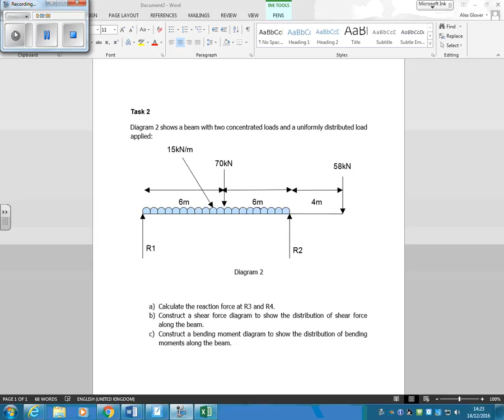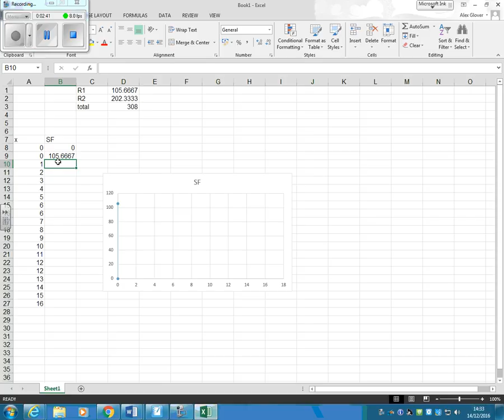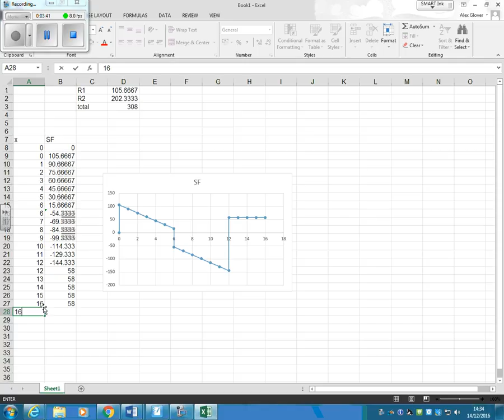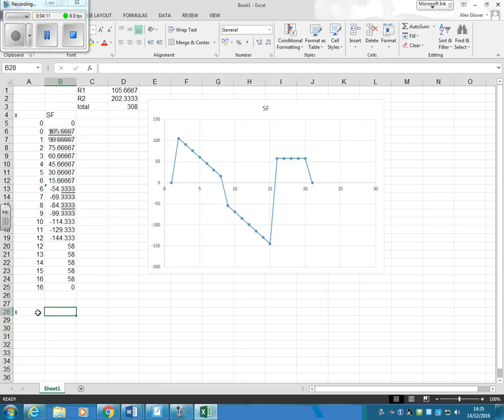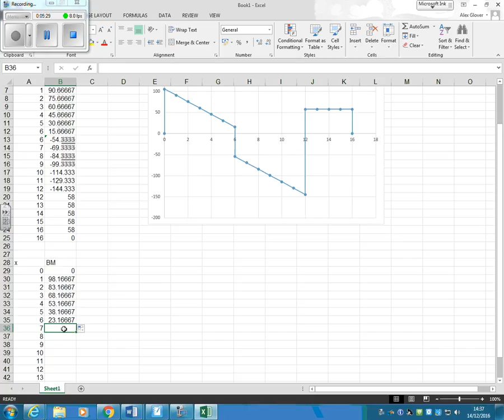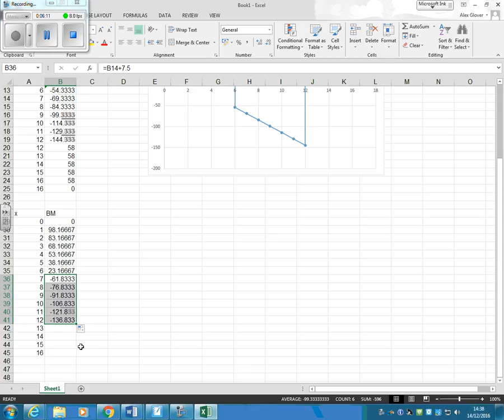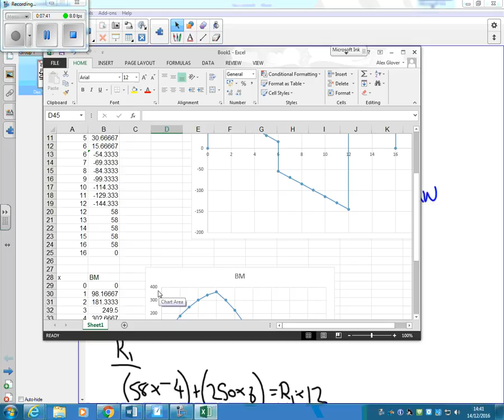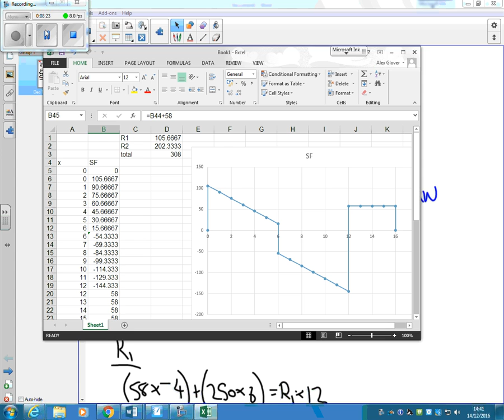Mechanical Beams UDL task 2